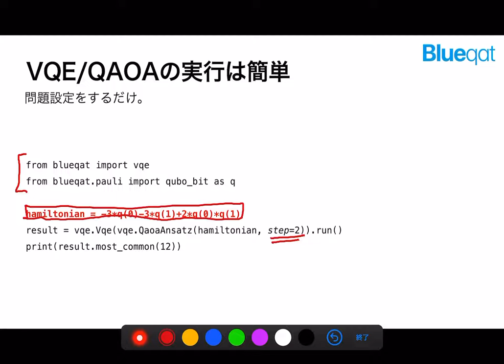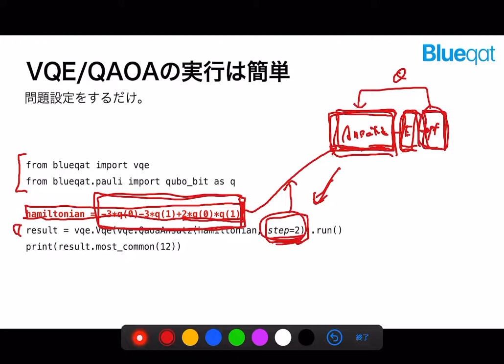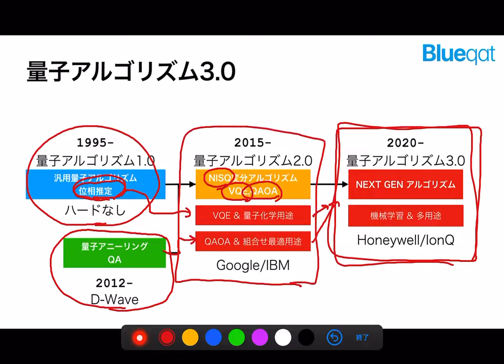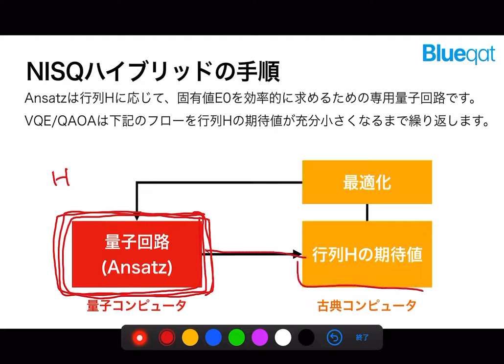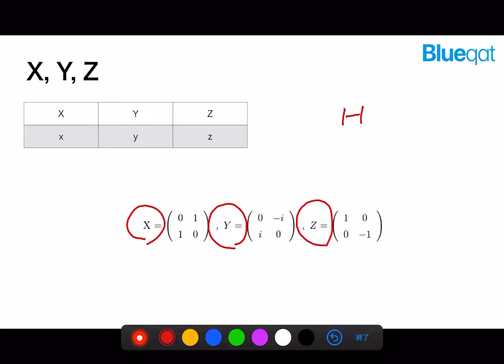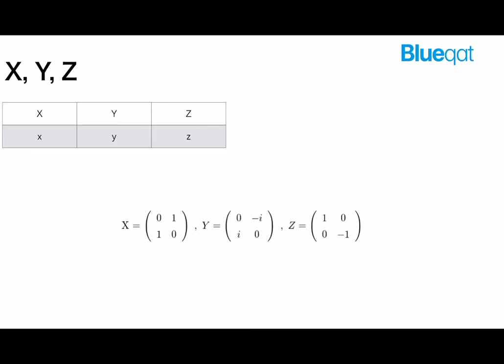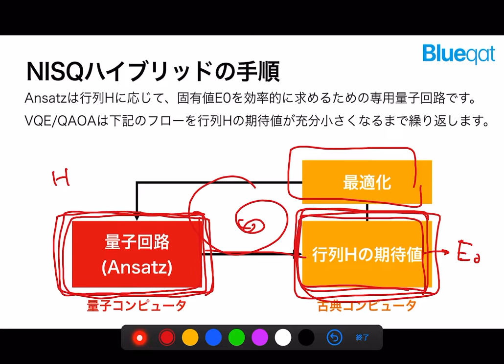初級者は、GoogleやIBM方式の量子コンピュータはVQEだけ覚えれば大丈夫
量子コンピュータは難しそうに見えますが、根気よく「固有値問題」を見つめて理解すると全てのアルゴリズムはVQEだけ覚えれば解決します。